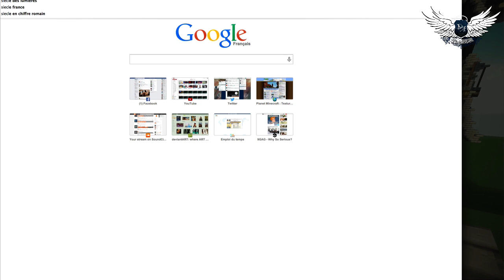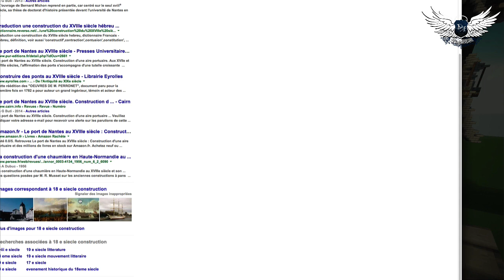Let's Build - Maison Victorian/Steampunk - Le Squelette & Toit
Aujourd'hui, nouvelle vidéo minecraft sur La suite de la construction steampunk victorian et donc aujourd'hui on voit un peut plus vers quoi on tend ;)